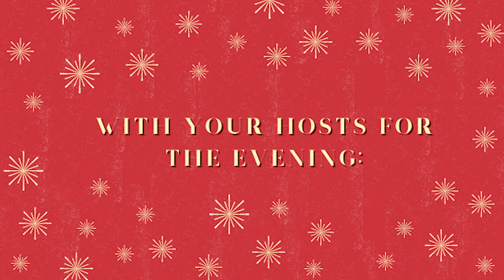ANNOUNCEMENT | NSOS Christmas Gala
Join NSOS for an evening of opera, carols, and make-at-home cocktails with your hosts Nicky Spence and James Clutton.